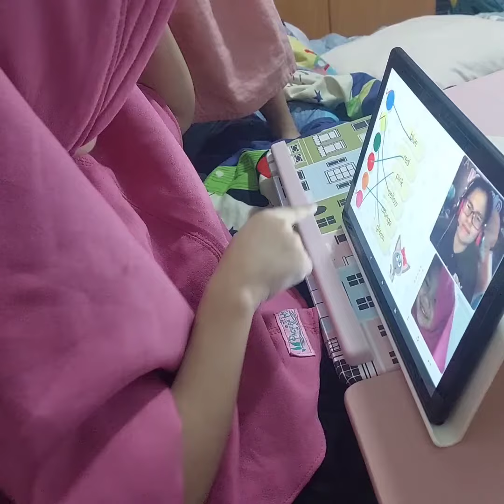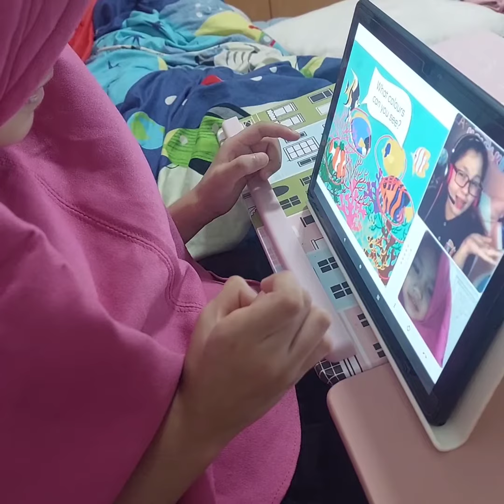Diary Novakid - Learn Colors Part 2